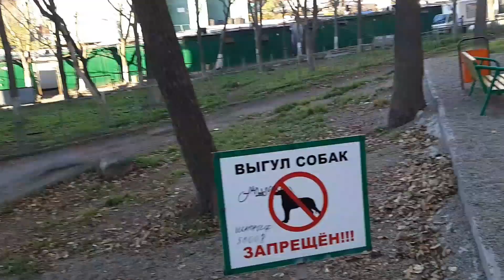Россию закрывают на отдых. Зачем?